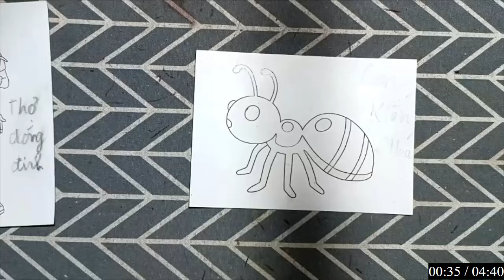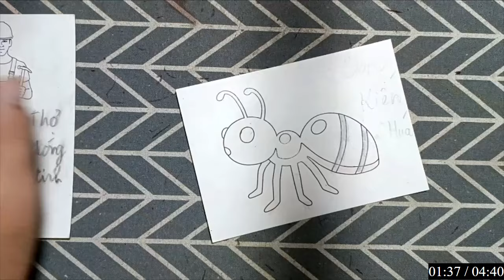Vẽ Và Tô Cho Bức Tranh Bằng Hộp Màu Tuổi Thơ: CON KIẾN CHÚA